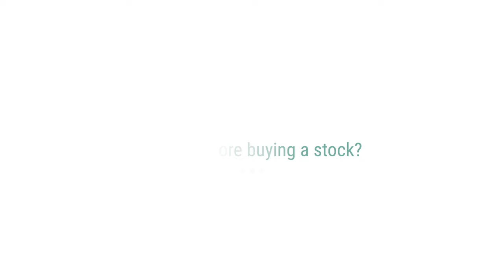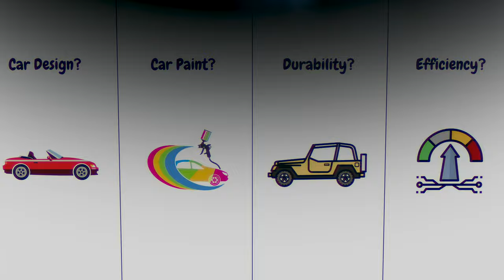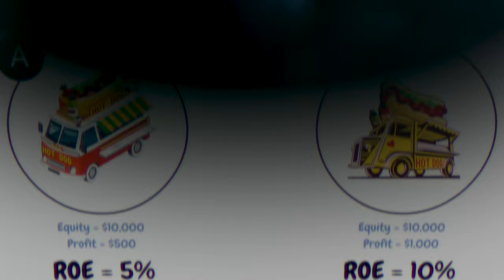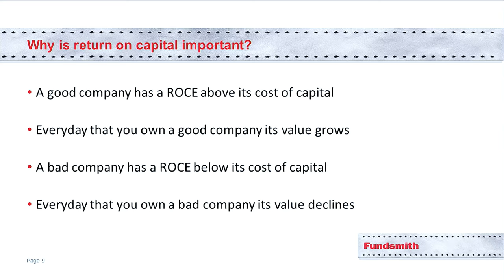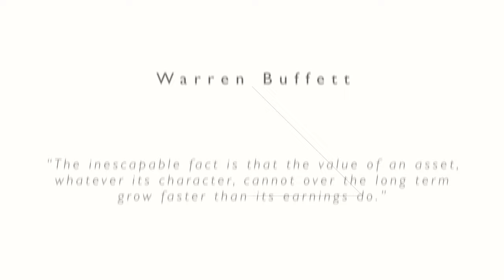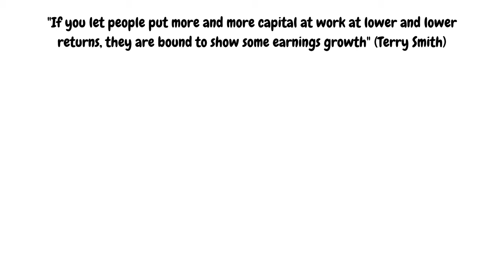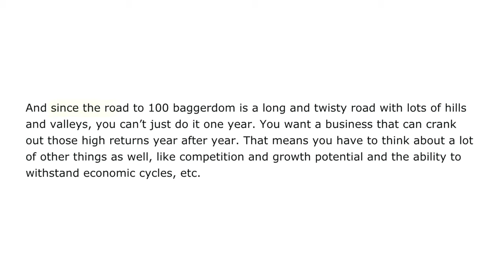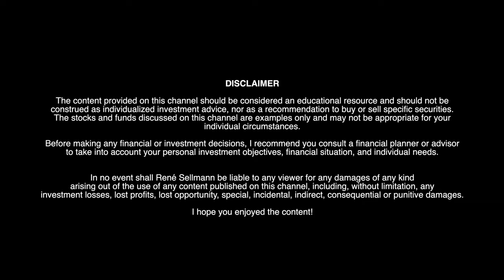Most investors ignore this, but they really shouldn't!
In the world of investing you will come across all sorts of investing metrics / financial ratios. You’ve probably heard of Earnings per share, compound annual growth rate, P/E-ratio, P/B-ratio, Price-to-earnings growth ratio, or maybe even the Altman Z-Score. Obviously, all of these metrics serve a specific purpose and when you consider investing in a specific stock, it makes sense to consider some of the data available to you.

However, there are hundreds if not thousands of investment metrics that you could consider in your stock analysis. However, information overload (i.e. having access to too much information) can actually hurt investors.

○ How to Build Wealth From NOTHING? 7 Steps to Create Wealth if you're Starting From ZERO

So what if you were only allowed to look at one single investing ratio / financial metric before buying a stock? Which investing metric would you choose? I think this can be a very valuable thought experiment. And in this video, I will tell you which metric is by far the most important metric in investing if you are a long-term investor and I will show you how to use it to make more informed investment decisions.

If you’ve watched some of the videos on my channel, you will know that I am a big believer in the business owner mindset as opposed to having a securities trader mindset. If you buy a stock, I want you to mentally always buy the entire business and not just a ticker symbol that will pop up in your broker. Being a business owner implies having a long-term investing horizon.

And to compound your money at high rates, you want to own the BEST businesses that are available to you and that are in your circle of competence. But how can you identify the best companies in the world? Well, if you were only allowed to look at one metric to determine business quality, I would absolutely go for return on equity, or in short ROE.

Basically, a business is like a car, or an engine. If you put in x amount of capital, how much in returns will a company deliver? Just like a fuel efficiency rating helps you compare cars, return metrics like ROE (return on equity), ROIC (return on invested capital), ROA (return on assets), or ROCE (return on capital employed) allow you to compare businesses. Broadly speaking, the higher these business profitability metrics (ROE (return on equity), ROIC (return on invested capital), or ROCE (return on capital employed)), the better.

But what’s a good ROE? As Terry Smith (Terry Smith is the founder of Fundsmith and author of the investing book Investing For Growth) explains in this video, ROE, ROIC, ROA, or ROCE first and foremost should be higher than a firm’s cost of capital. Terry Smith's philosophy: Buy good companies!

Chapters:
0:00 intro
1:15 The right mindset?
2:02 World-class businesses?
2:37 A BUSINESS is like a car
3:50 Hot dog truck example
5:17 Terry Smith: what is a good business?
7:45 Going one step further
9:24 Growth is not valuable!
12:18 Powerful lesson #1
13:40 Powerful lesson #2